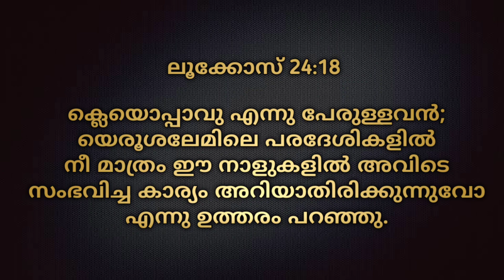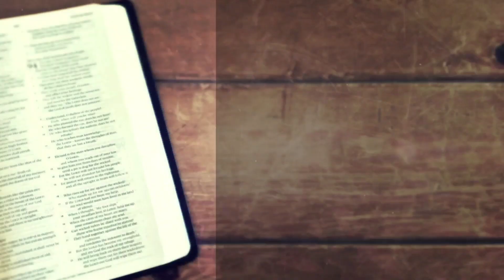Morning Manna/"ക്ലെയൊപ്പാവ് "/Mrs. Neena Nishaj/17th November 2023